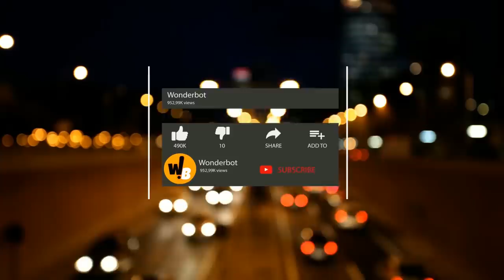When This Bride And Groom Got To The Altar, He Suddenly Confessed His Love For Her Sister